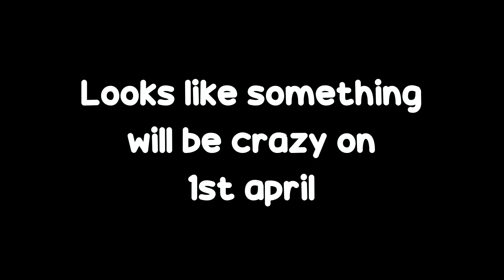OH NO! APRIL FOOLS in Pet Simulator X!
📜: Roblox is an online platform and storefront where users go to play games. Roblox is not a game, it is a place where people play games made by other developers. In this sense, it is more similar to PC platform Steam than it is to any online children’s game. What makes Roblox different from anything else in the games industry — including a storefront like Steam — is that all the games are made by its users. On Roblox, the fun doesn’t just come from playing games, it also comes from making games. These games are not formally developed by Roblox Corporation, but by users of the platform. Currently, the official website boasts that its users have published over 20 million games on the platform.